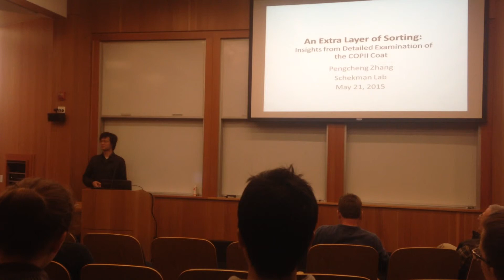pengcheng seminar introduction